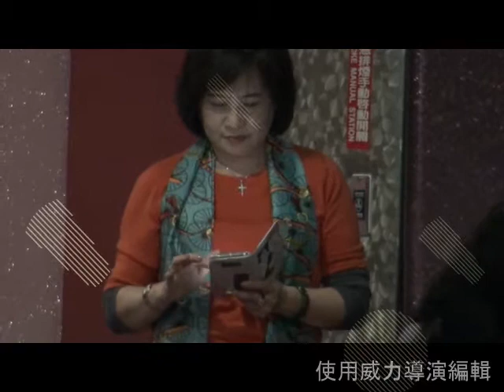【遊山玩水】藍鵲家族 楚錚與雪霞 2019 12 27 延壽連長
藍鵲家族   楚錚與雪霞   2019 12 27  延壽連長